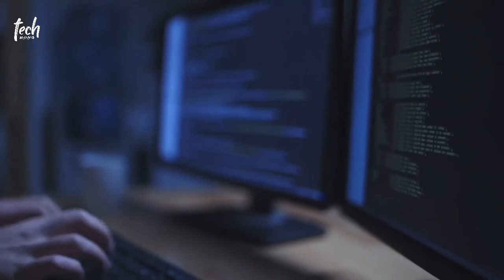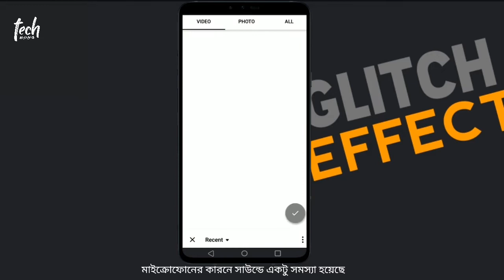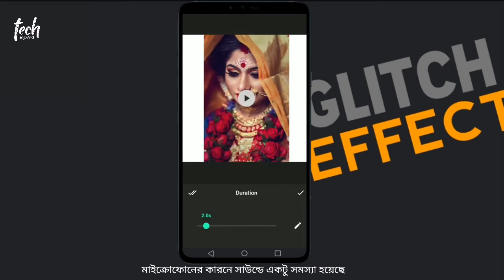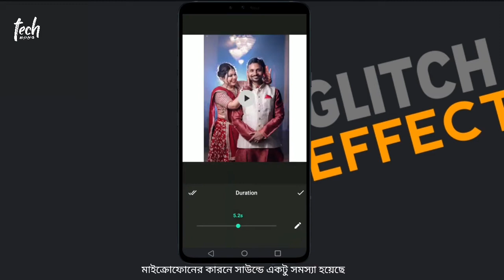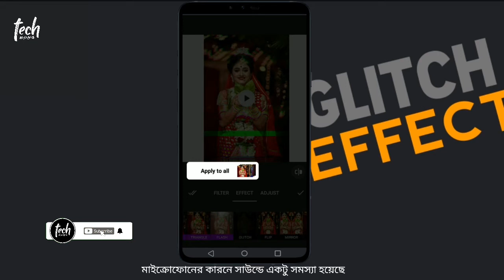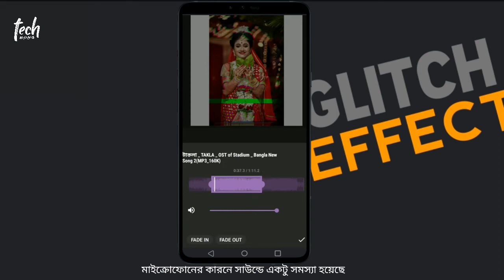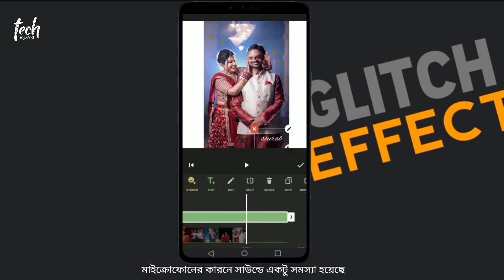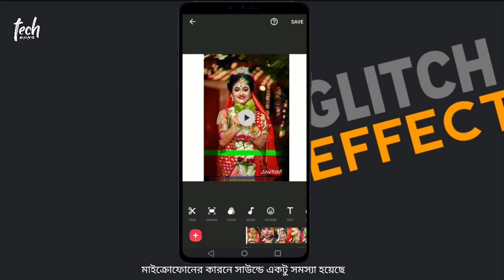GLITCH EFFECT STATUS VIDEO || facebook viral glitch effect || Picture Glitch Animation || Tech bong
কোথাও বুঝতে অসুবিধা হলে কমেন্টে বা হোয়াটসঅ্যাপ গ্রুপে জয়েন করে ম্যাসেজ করতে পারেন।

➡ App Link : INSHOT PRO

➡️ EDITING : Mohammad Arif